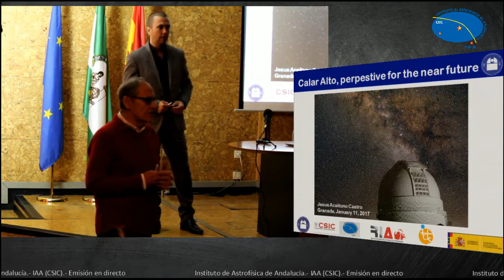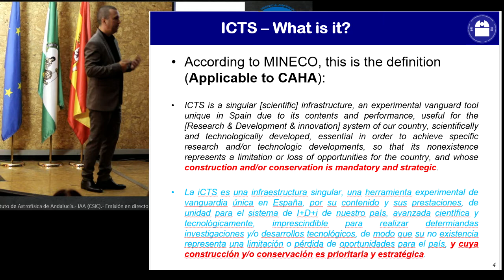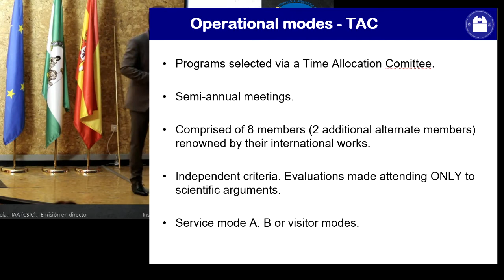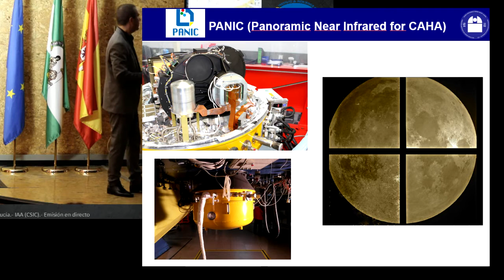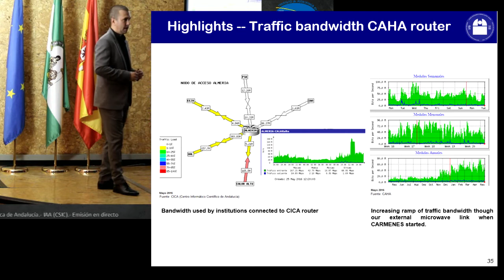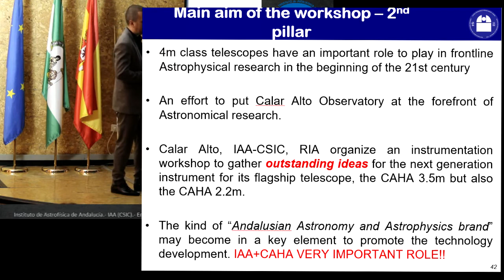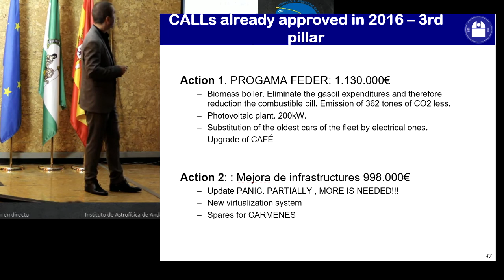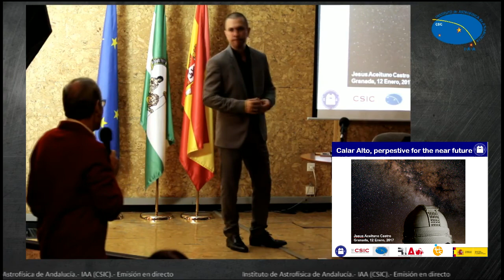Seminario Jueves día 12 de enero en el IAA (SCIC) - Dr. Jesús Aceituno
Seminario Jueves día 12 de enero en el IAA (SCIC).